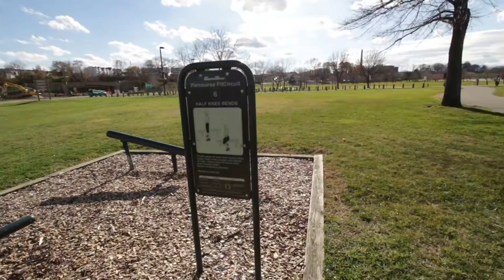Introducing tbt Into The Daily Vlogs